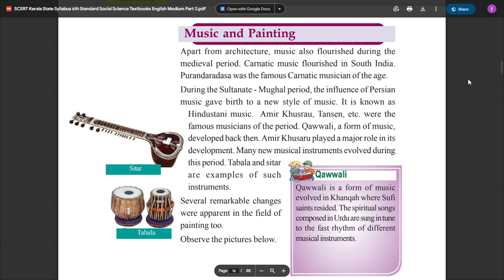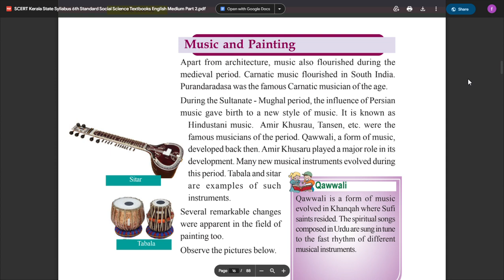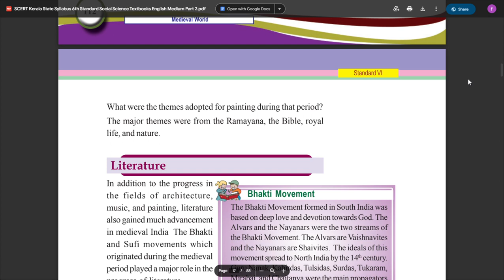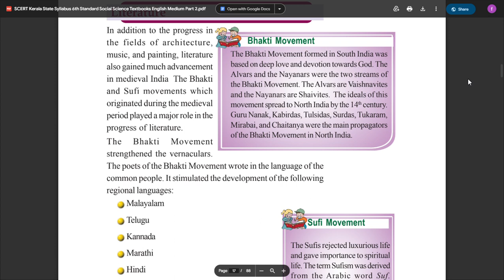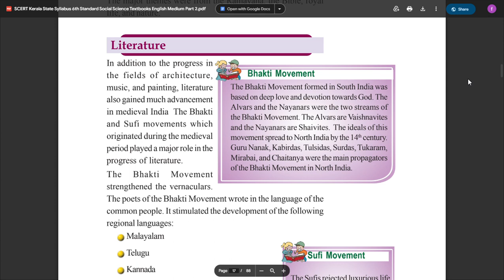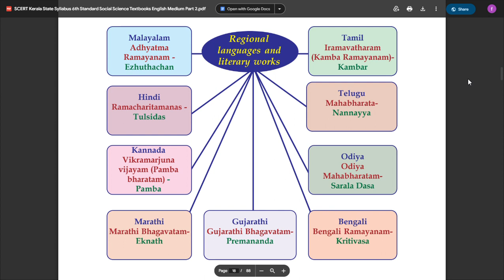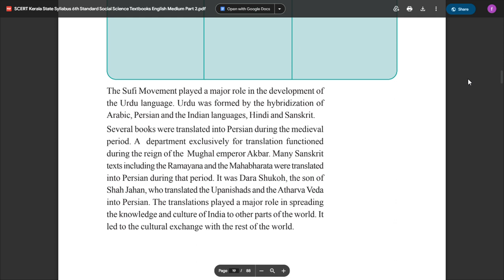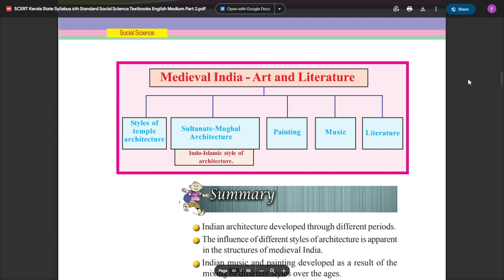STD 6 SOCIAL SCIENCE UNIT 7 MEDIEVAL INDIA:ART AND LITERATURE PAGE 112 SCERT Kerala Syllabus Part 2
STANDARD 6 SOCIAL SCIENCE UNIT 7 MEDIEVAL INDIA:ART AND LITERATURE PAGE 112 SCERT Kerala  Syllabus Part 2,
CLASS 6 SOCIAL SCIENCE UNIT 7 MEDIEVAL INDIA:ART AND LITERATURE PAGE 112 SCERT Kerala  Syllabus Part 2,
MEDIEVAL INDIA:ART AND LITERATURE,
MUSIC AND PAINTING,
STD 6 UNIT 7 PAGE 112,
CLASS 6 UNIT 7 PAGE 112,
STANDARD 7 UNIT 6 PAGE 112,

STD 6 CHAPTER 7 PAGE 112,
CLASS 6 CHAPTER 7 PAGE 112,
STANDARD 6 CHAPTER 7 PAGE 112,